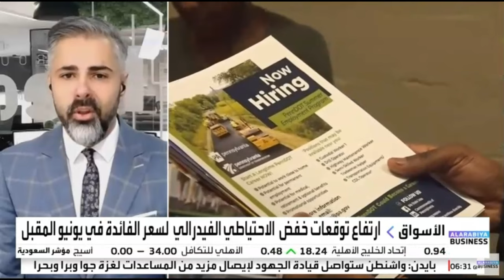بعد تجنب الركود الفني، هل اقترب بنك اليابان من رفع الفائدة؟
حديث حول بيانات سوق العمل الأمريكي.
نظرة حول مسار السياسة النقدية لدى البنك المركزي الأوروبي.
واليابان تتجنب الركود لكنها تسجل نموا ضعيفا في الربع الأخير من العام الماضي.